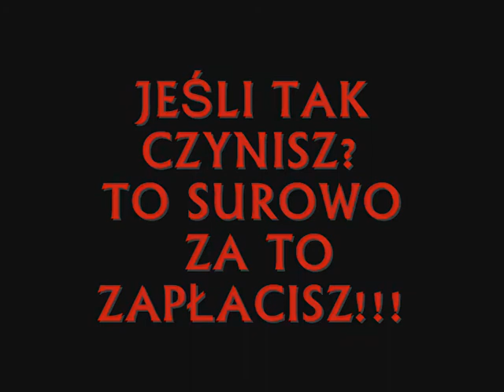JA WAM POKAŻE 2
TEGO NIE ZOBACZYSZ NIGDZIE! część 2